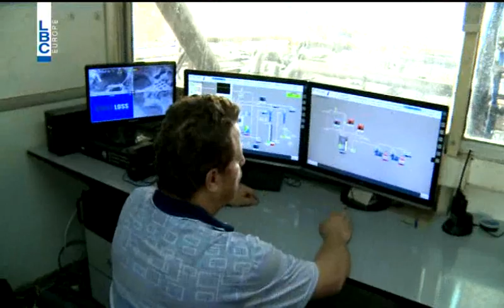Kalam Ennas - 6/8/2015 - كلام الناس - خيار نقل النفايات إلى الخارج